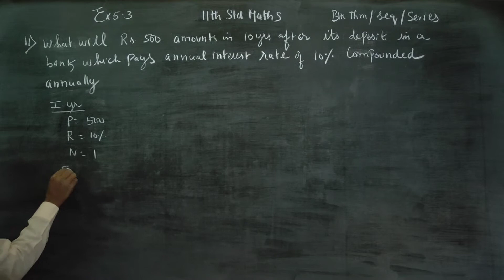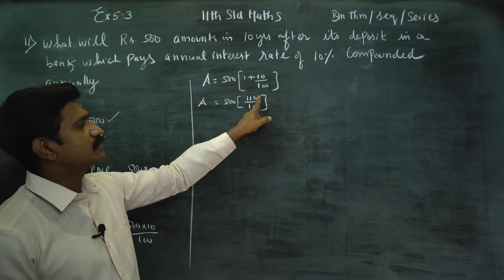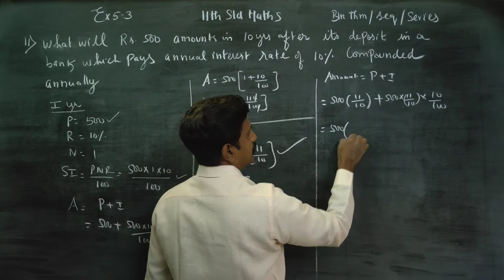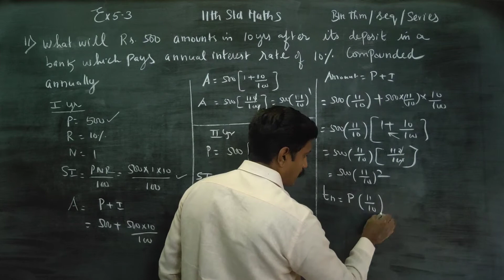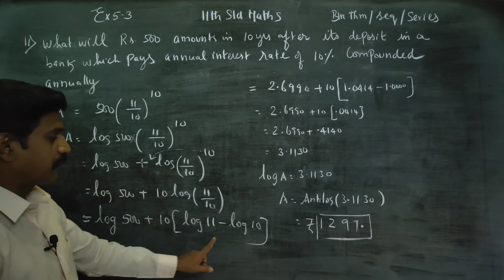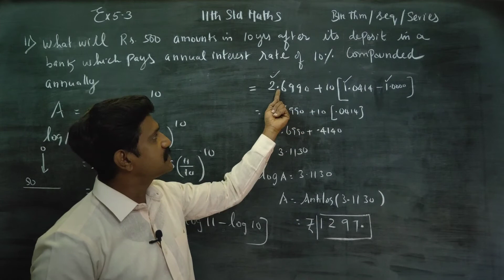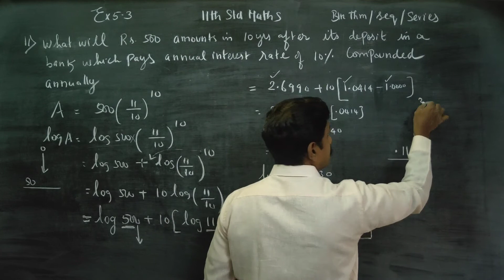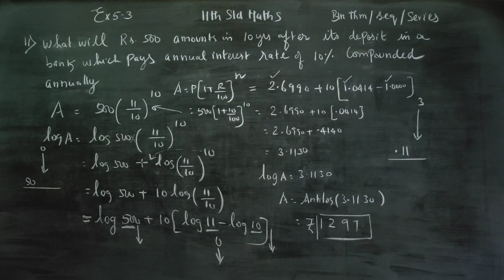11th Std Maths Ex.5.3(11) What will Rs.500 amounts in 10 years after its deposit in a bank which pay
11th Std Maths